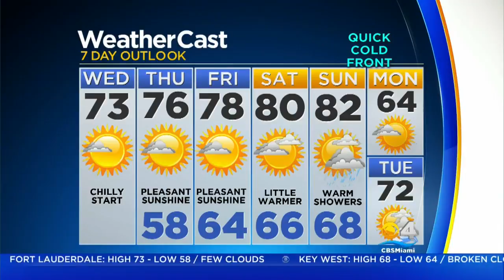Your CBS4 Forecast For Wednesday 1/16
CBS4 meteorologist Lissette Gonzalez says after a chilly start we'll see plenty of sunshine this afternoon with a high of 73F.